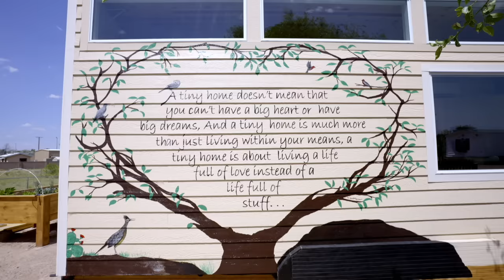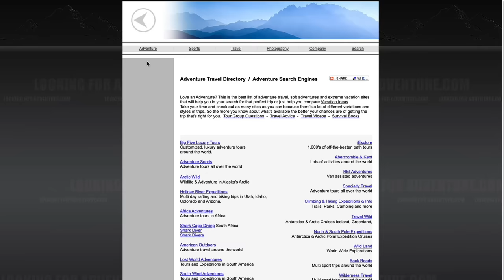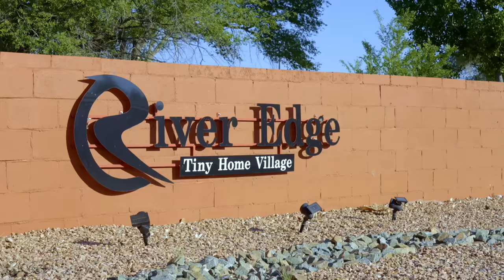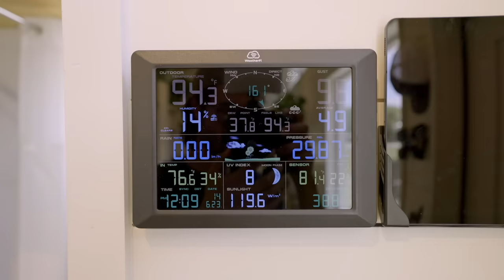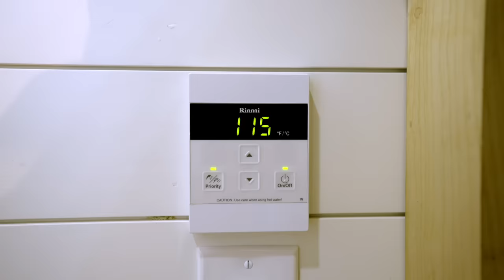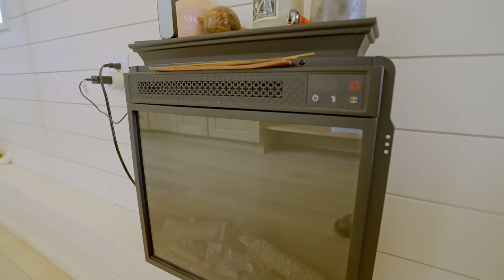He lives in a Single Level Tiny House for a freeing simple lifestyle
Meet Howard, a 62-year-old man living in a 30 ft single level tiny house on wheels. It's simply perfect for him. He downsized immediately after his father passed away. Then found a tiny house builder, only to discover the build was subcontracted out to someone else. Howard shares advice for others looking to buy a tiny home & the joys he's experienced since living tiny, like blasting his speakers--something he could never do in his old condo. 😉

CREDITS:
❇️ produced by Tiny House Expedition's Christian & Alexis

VIDEO CHAPTERS:
0:00 - his tiny home journey
2:25 - 30 ft tiny house parking spot
3:23 - tiny house walkthrough
6:11 - tiny house build process
7:04 - contractor problems
8:03 - tour cont'd
11:03 - multi-use main floor bedroom
14:14 - tiny house cost
14:34 - advice for buying a tiny house
15:55 - fulfilling simple lifestyle
16:24 - what's possible in a tiny home
17:02 - hello from Christian & Alexis